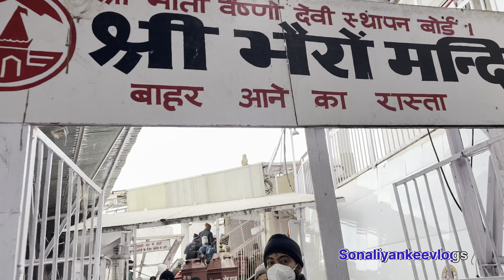MATA VAISHNO DEVI yatra 2023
Hello Everyone,